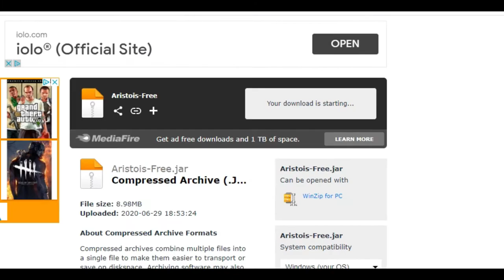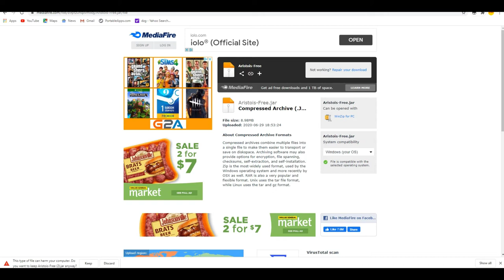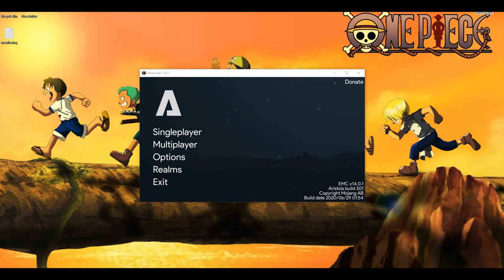How to install Minecraft hack Aristois 1.16.1